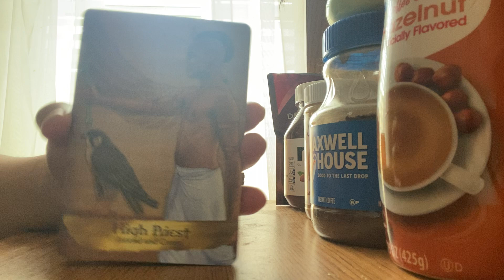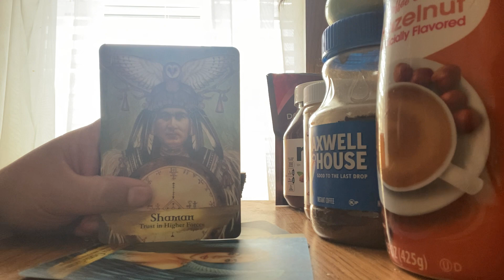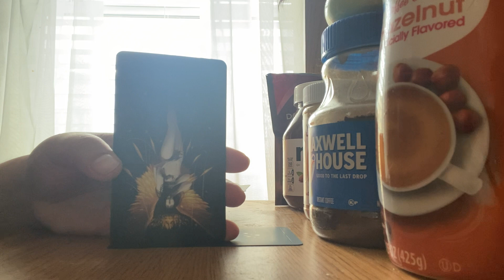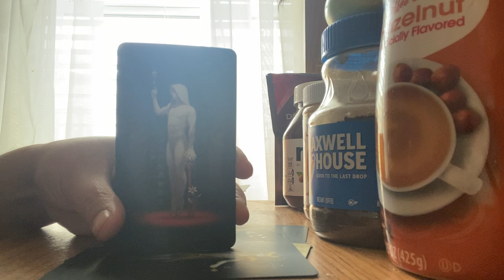Full Moon⚜️ Wolf Moon ⚜️January 24, 2024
💦Hi there, I'm Lyn. I am a more balanced sign. There are only two things that I care about: the truth, and how the truth can set you free. If you are not ready for that, then I am not for you.

Thank you to God, the angels, guides, ancestors, ascended masters, those who support me, and those who are helping me find my true happiness. Please continue doing what you are doing, so that I can continue doing what I'm doing.

🎨CREATOR/ARTIST:
Arthur Wang, True Black Tarot

🎴DECKS USED IN THIS READING:
Deck 1: Angels and Ancestors Oracle
Deck 2: True Black Tarot

🃏MY DECK COLLECTION:
A = Amazon
K = Kickstarter
EB = Ebay
ET = Etsy
W = Website

TAROT
1) Vintage Rider Waite Smith (1971, Yellow Box) EB
2) Light Seers (1st Edition) EB
3) Bonestone and Earthflesh (1st Edition) EB
4) Lonely Dreamer (1st Edition) K
5) Darkness of Light (3rd Edition) W
6) Haindl (1st Edition) EB
7 Celestial (1st Edition) A
8) Sexual Magic (1st Edition) A
9) Light Visions (4th Edition) A
10) Bianco Nero (1st Edition) A
11) Everyday Witch (1st Edition) A
12) Fountain (1st Edition) A
13) DruidCraft (2021 Edition) A
14) Vintage Universal Waite (1990) EB
15) Cosmic (1998) A
16) Marseille (2020) A
17) Ethereal Visions (1st Edition) A
18) Crystal Visions (2022) A
19) Japaridze (2nd Edition) A
20) Old Style Lenormand (1st Edition) A
21) Middia Lenormand (3rd Edition) ET
22) Jane Austen (1st Edition) A
23) Hermetic (1st Edition) A
24) True Black (2nd Edition) W
25) Lover's Path (1st Edition) A
26) Egyptian (2000) A
27) New Mythic (2009) A
28) Third Eye (2022) A
29) Miss Cleo (2001) A
30) Tarot In Wonderland (2018) A
31) Hoodoo (2020) A
32) Twice Told (1st Edition) (July 2023) K
33) Egyptian Art Nouveau (August 2023) A
34) Ephemere (1st Edition) (October 2023) K
35) Vintage Rider Waite Smith (1970, Blue Box) EB
36) Bard's Arcana (1st Edition) (December 2024) K

ORACLE
1) Romance Angels (1st Edition) A
2) Love Story (1st Edition) ET
3) Archangel Michael (1st Edition) EB
4) Oracle of Echoes (1st Edition) A
5) Connected and Free (2nd Edition) W
6) Uncover Your Past Lives (1st Edition) K
7) Radiant Crystal Cards (1st Edition) K
8) Flowers of the Night (1st Edition) A
9) Angels and Ancestors (1st Edition) A
10) Sacred Destiny (1st Edition) A
11) Sexual Magic (1st Edition) A
12) Wisdom of the Oracle (1st Edition)
13) Starseed (1st Edition) A
14) Fin De Siecle Kipper (1st Edition) A
15) Starry Beginnings (1st Edition) A
16) Secret Language of Light (1st Edition) A
17) Black Moon Astrology (2nd Edition) A
18) The Prophet (1st Edition) A
19) Rumi (2022) A
20) Buddhism (1st Edition) A
21) Wild Unknown Animal Spirit (1st Edition) A
22) Sacred Sites (1st Edition) A
23) Isis (1st Edition) A
24) Moonology (2018) A
25) Sea Soul Journeys (2022) A
26) Egyptian Gods (2022) A
27) Situations (2020) ET
28) 11:11 (1st Edition) (June 2023) K
29) Nostradamus (1st Edition) (July 2023) K

1 Kings 7:21, p. 419 (High Priestess)